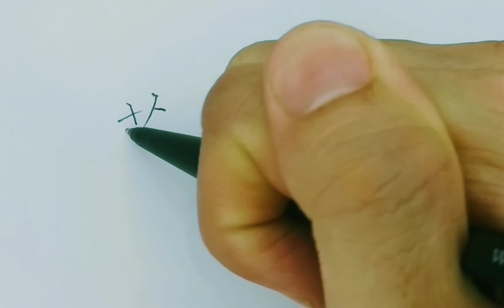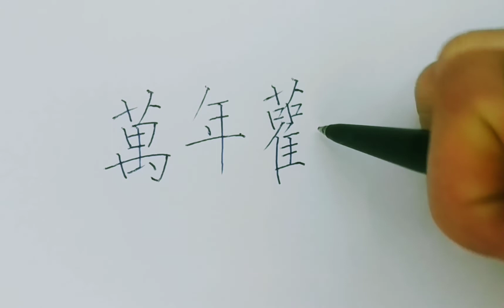萬年歡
อักษรตามคำขอ ถ้าต้องการให้อธิบาย
ทีละตัวบอกได้ครับ จะทยอยอธิบายให้